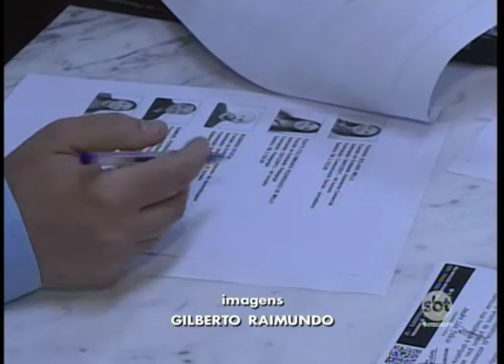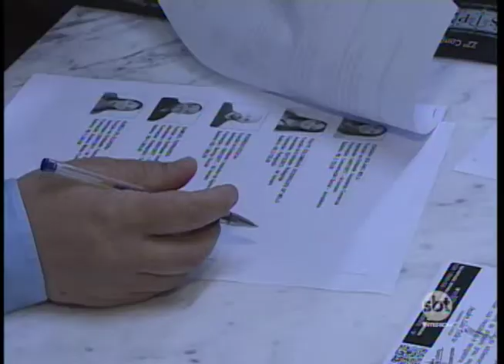Ministério Público fiscaliza Fundações em Presidente Prudente